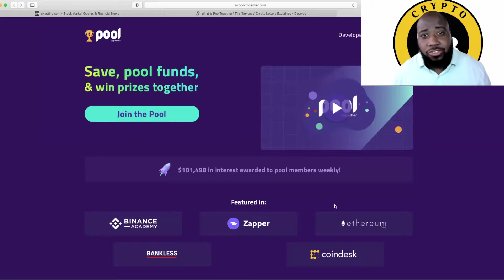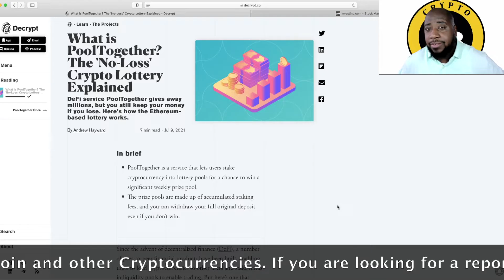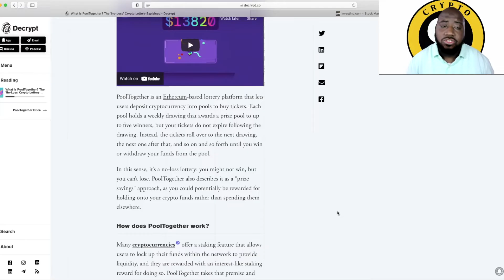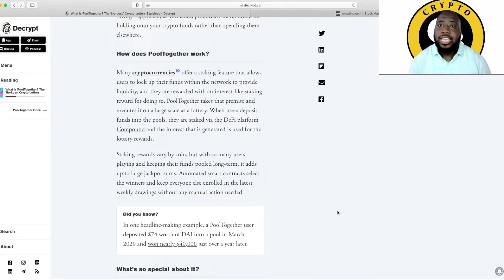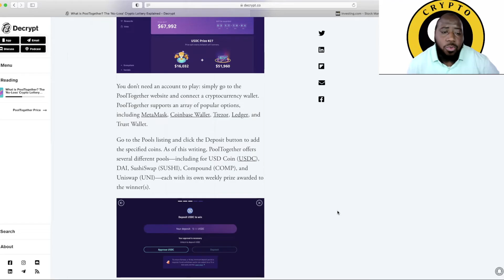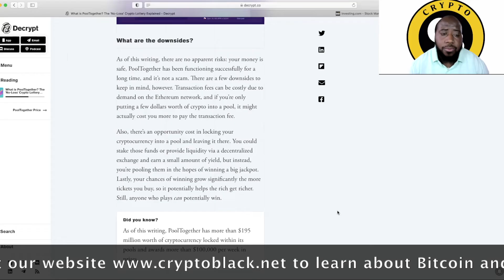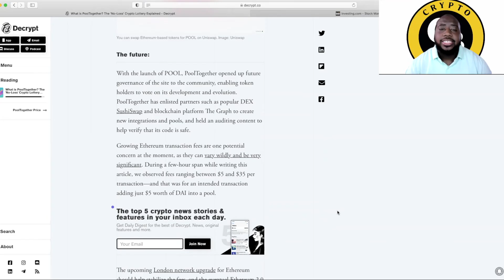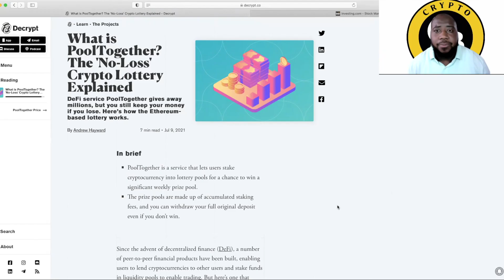What is PoolTogether? The 'No Loss' Crypto Lottery